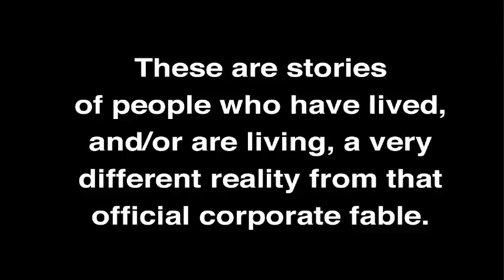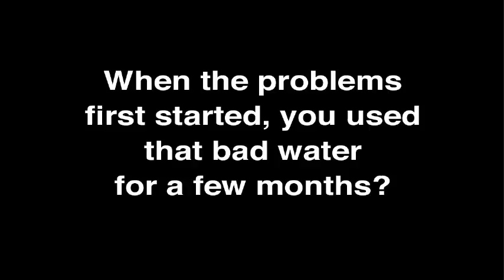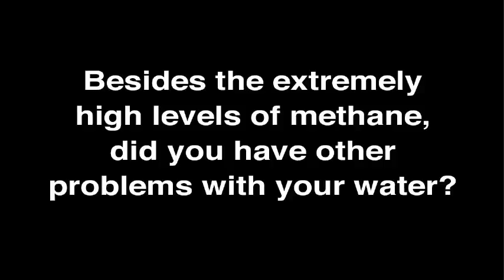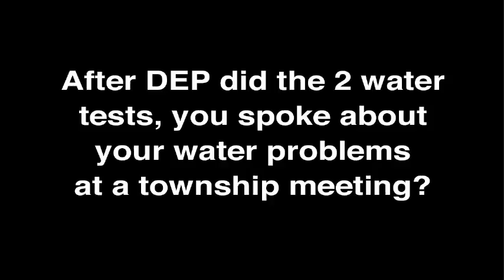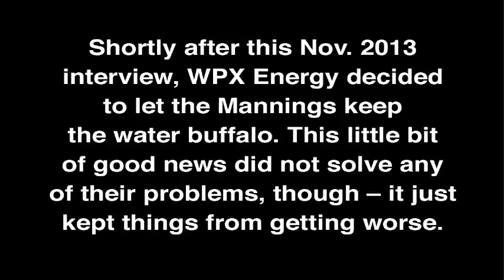The Harmed #246: Matt and Tammy Manning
In this interview from November, 2013, the Mannings tell the story of how nearby fracking operations contaminated their water well, and turned their lives into a living nightmare. This earned them the distinction of being #246 on The List of the Harmed. If you’d like to find out more about this list of people who have been harmed by fracking, check out the website of the Pennsylvania Alliance for Clean Water and Air, at: